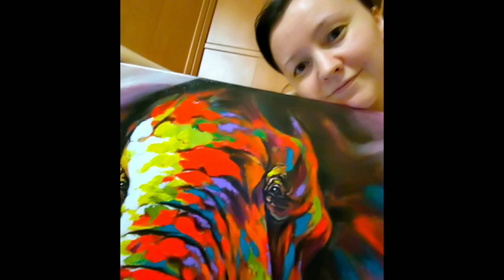ПОП АРТ яркие картины акрилом. Слон, Зебры в стиле Поп Арт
Мои новые работы за последний месяц)

инстограм: oksanakucheneva

Все кто желает поддержать, ВЫ можете сделать удобным для ВАС способом:
1. Карта Приват банка ГРН. № 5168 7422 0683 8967 Кученёва Оксана
2. Donut (для всех стран)